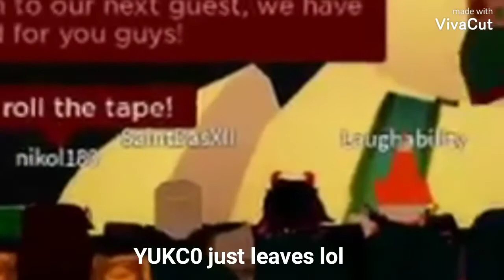lol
this was a clip from this that i decided to take my time to just get as a clip:

the original video isn't mine, i made this mostly for my humor as i get YUKC0 doesn't like albert and anything to do with him lol

yes i understand this clip was made after his retirement but he still acted in character